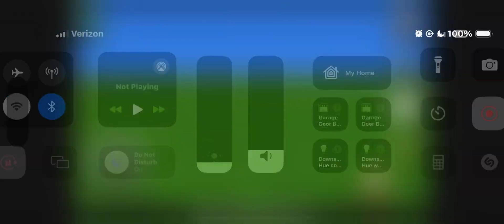Eden - World Builder - Playing with a Charger in a Pen with Two Trees